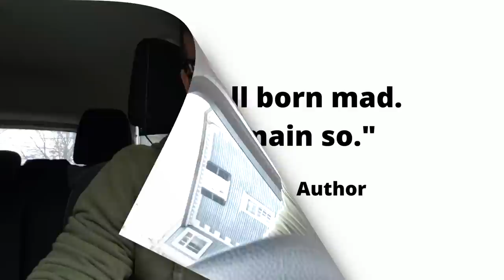Runaway Bride Leaves Groom At The Altar And Is Now BEGGING Him To Take Her Back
Get all your SSM merchandise by visiting The SSM Store!

In today's video, I go over a story about a guy whose fiancée left him at the altar and now wants him back.